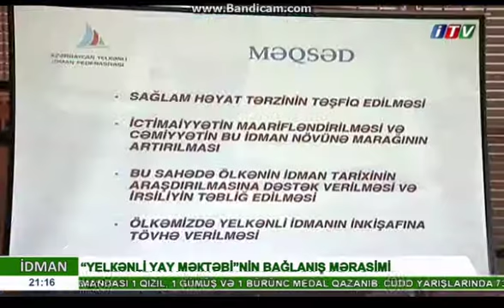İTV - AYİF - Yay Proqramı 2016 - Bağlanış Mərasimi | SFA - Summer Program 2016 - Closing Ceremony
The Sailing Federation of Azerbaijan - Summer Program 2016 - Closing Ceremony | Azərbaycan Yelkənli İdman Federasiyası - Yay Proqramı 2016 - Bağlanış Mərasimi